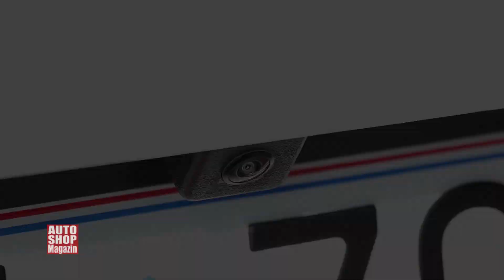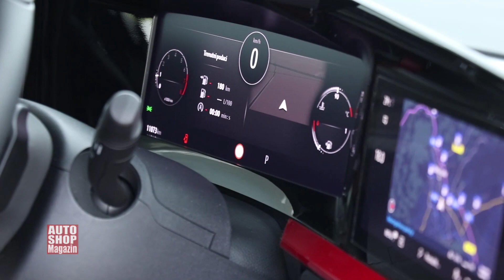Opel Mokka TEST ASM 1027